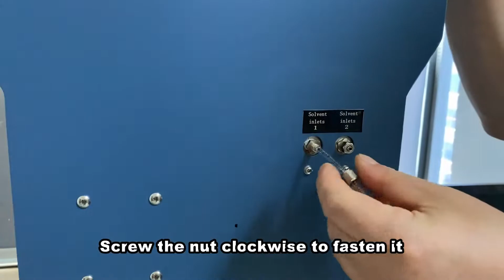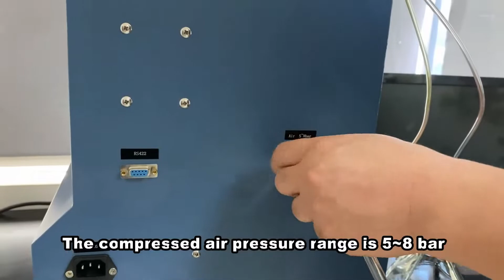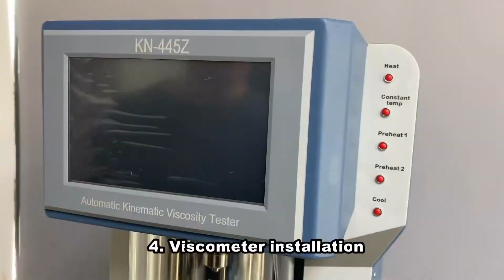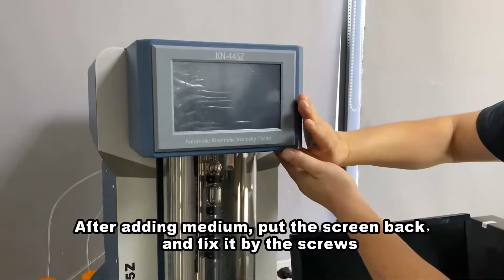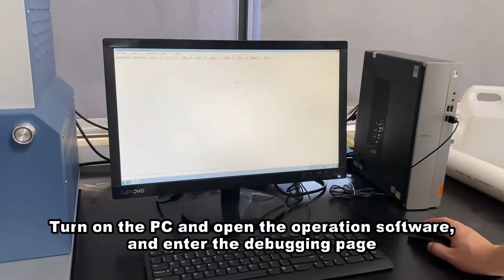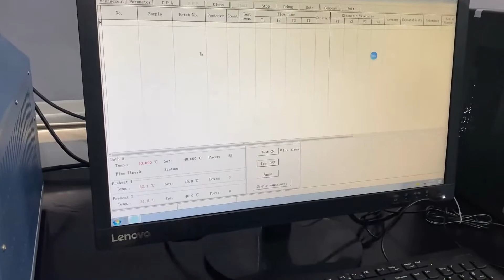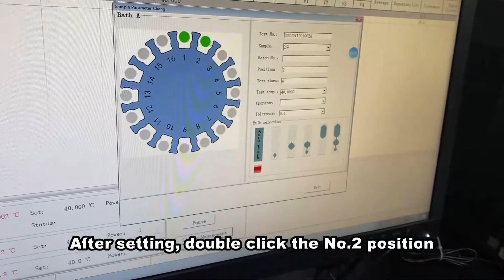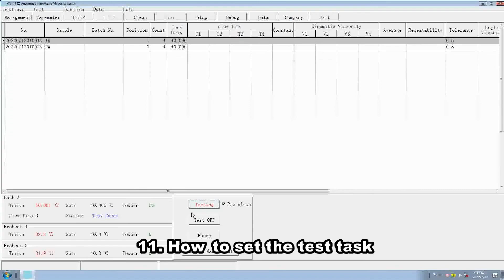KN-445Z Automatic Kinematic Viscosity Tester---ASTM D445